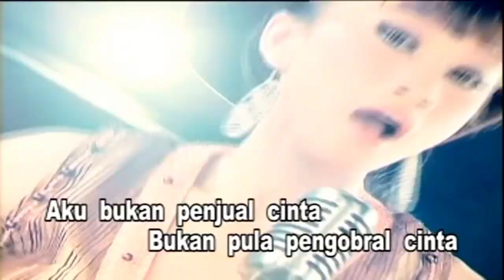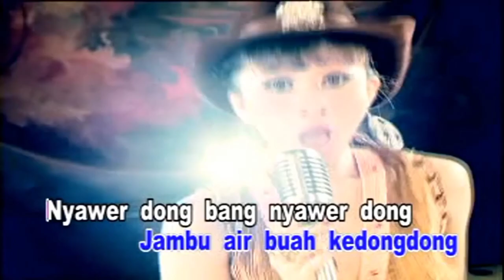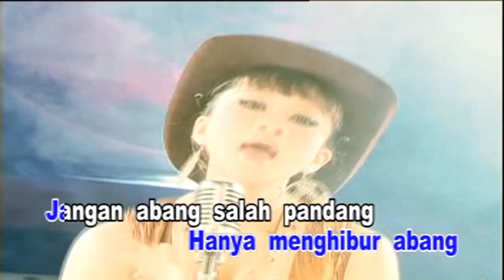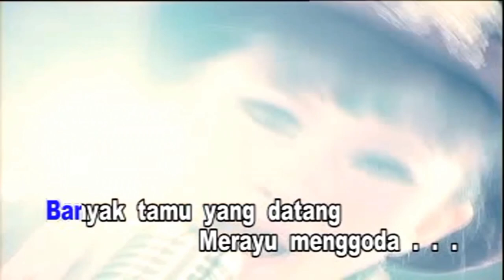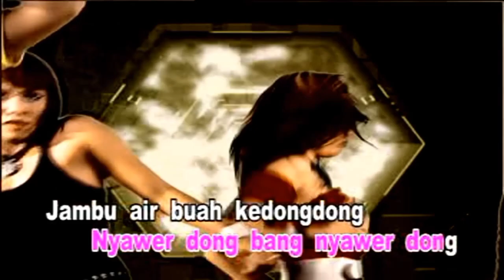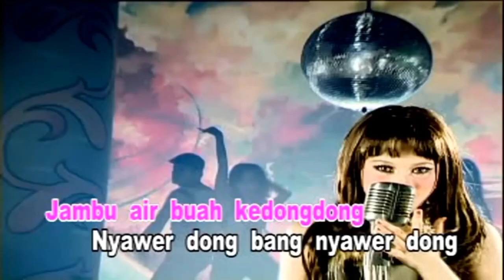Raynita Amoy - Biduan (Video Karaoke HQ)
Album : Bang Toyib Pulang Kampung
Rilis : 2008
Artis : Raynita Amoy
Produksi : Nagaswara
Digital Source : VCD Original

Video : 720p
Audio : 48000hz